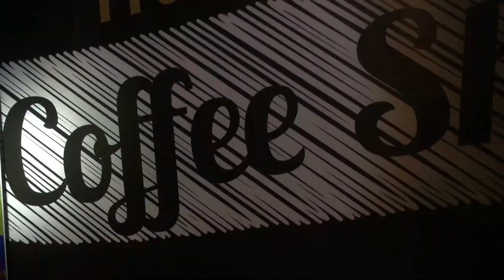Боярка santorino coffeesantorino coffeeshop_boyarka